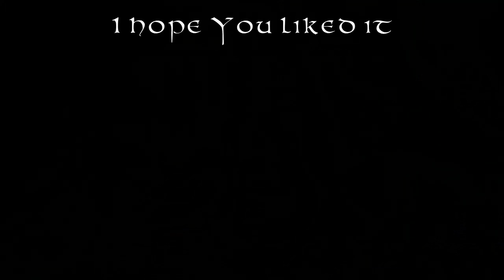Celtic Music - Silent's Song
A new celtic song, a bit more relaxing...
I hope you like it
100% composed by Celtic Night